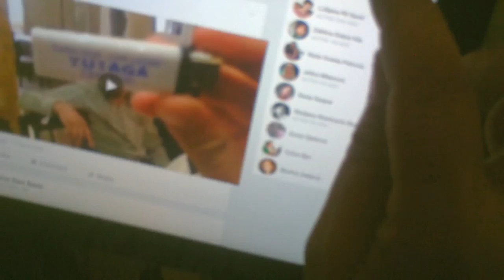Druzenje YU1AGA 2015 No12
Serbian Connection